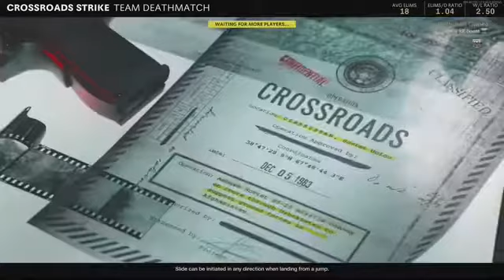Tracer bullets increase damage ??//cod gameplay - (1)